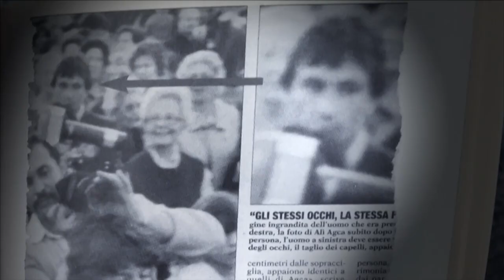Atentát na papeže (16.2.2023 ve 20:00 na CS HISTORY)